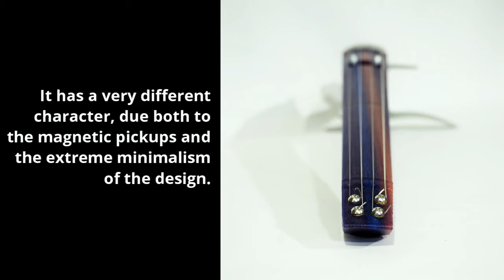Listen to These 3D Printed Electric Violins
I am finally dialing in my electric violins! The Modular Fiddle platform is catching up to the future of strings. Seriously -- the future of strings is electric, don't you think?

In this video you'll hear a solid body Modular Fiddle with a starfish bridge, the EEV Arrow with magnetic pickups, and three different acoustic-electric Modular Fiddles.

Electric violin sound is so personal. Which is your favorite?

Follow on Instagram (I post things there while I'm still designing and prototyping)